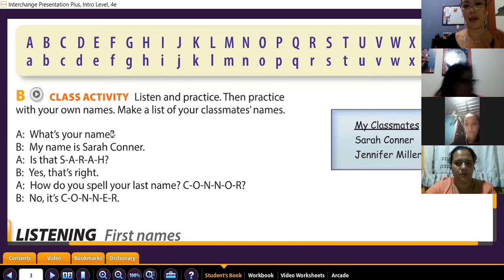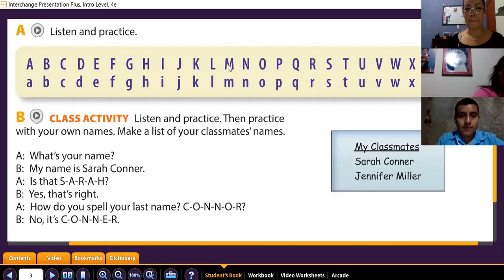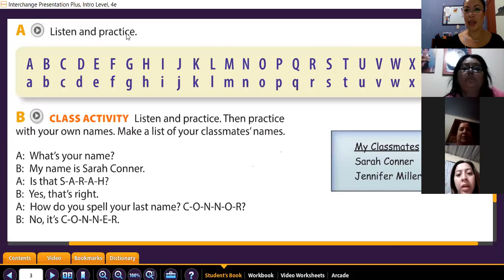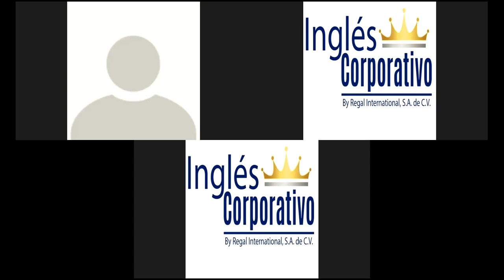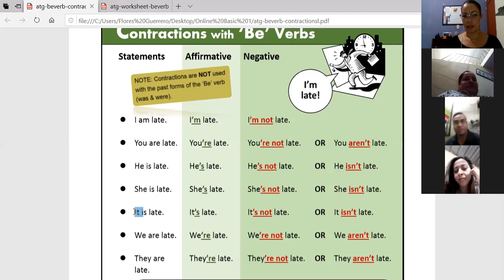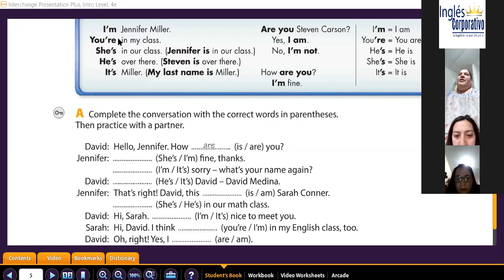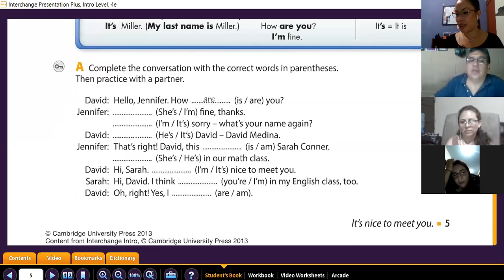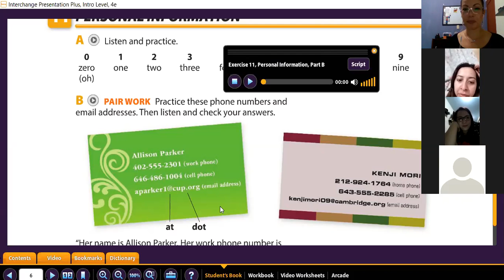Ingles Corporativo- The alphabet and numbers